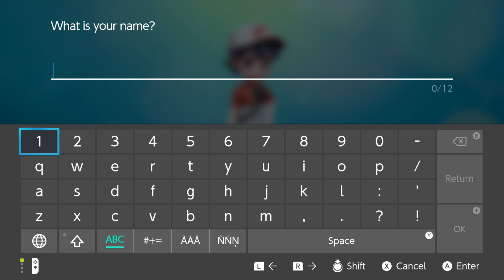Pokémon Let's Go Pikachu Let's Play - Episode #1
Welcome to my first ever playthrough of Pokémon Let's Go Pikachu! In this Episode, we start out our adventure through the new Kanto region! I hope you enjoy!